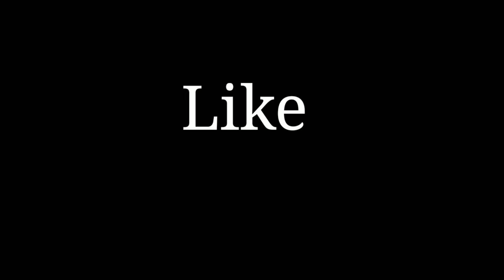I Seen BMW Grand America Bike | KaKu | Nikhil House 😮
Hi Guys In this video I Show U | BMW Grand America Bike 🏍️ | Mumbiker Nikhil House  😮
(And).

Agar apko yeh video passand aii ho toh
L C S S Kar Do